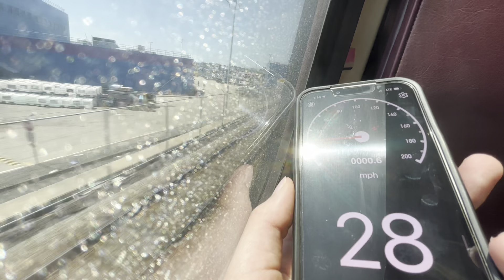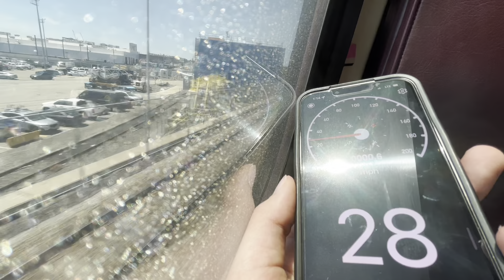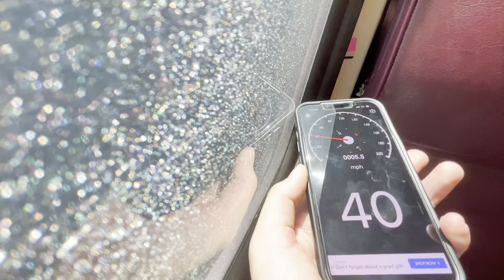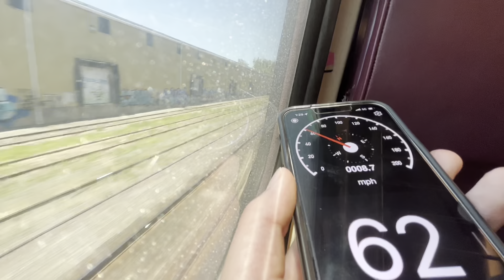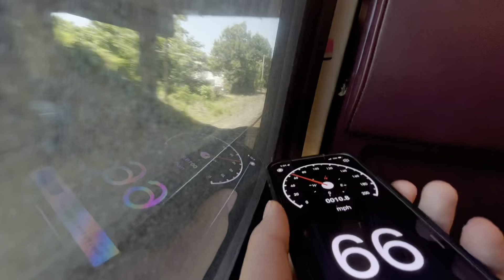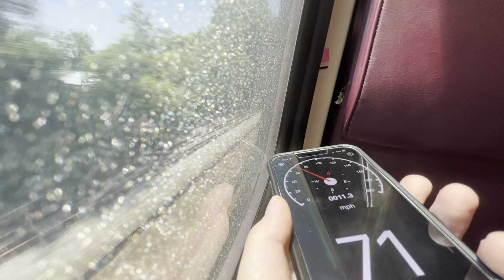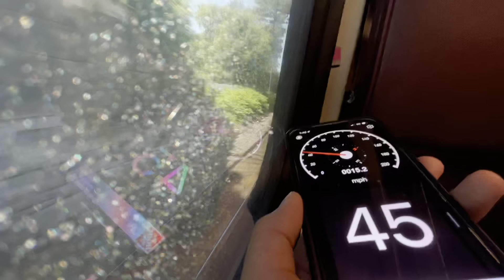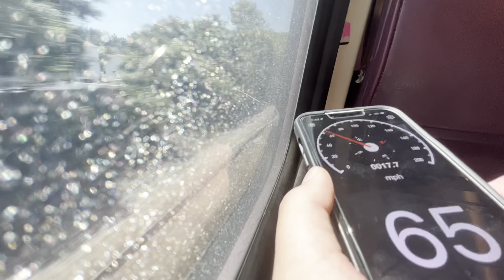Riding MBTA Lowell line from North Station to Lowell (BON-LOW)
0:00 North Station
2:09 passing an outbound Fitchburg line train
3:24 MBTA/Amtrak maintenance facility
5:08 East Somerville: green line
6:15 Gilman Square: green line
7:11 Magoun Square: green line
7:52 Ball Square: green line
8:48 passing a green line train at Medford/Tufts
10:12 Canal street (Medford)
10:33 High street/MA-160 (Medford)
10:38 West Medford
14:56 Wedgemere
20:32 Bypassing Winchester Center
21:09 Bypassing Mishawum
22:11 Anderson/Wouburn
24:07 passing an inbound Lowell line train
28:08 Wilmington station
29:56 Milton way (Wilmington)
37:40 North Billerica
49:54 Lowell